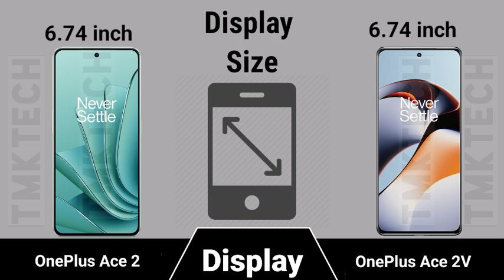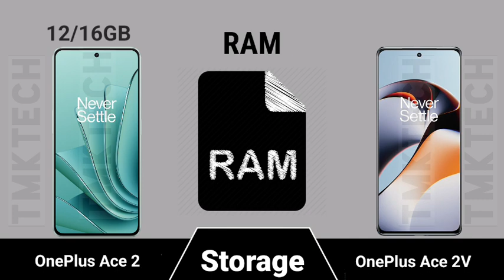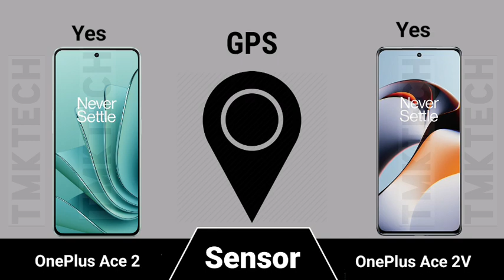OnePlus Ace 2 / 11R vs OnePlus Ace 2V / Nord 3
OnePlus Ace 2 vs OnePlus Ace 2V / OnePlus Nord 3 | OnePlus Ace 2V / OnePlus Nord 3  vs OnePlus Ace 2
Welcome to TMKTECH, where we bring you the latest technology news and reviews. In this video, we compare the OnePlus Ace 2 and OnePlus Ace 2V, two of the latest smartphones in the market.

We dive into the specs of both devices, analyzing their display, hardware, battery life, main and selfie cameras, storage, software, sensors, and price. We provide you with an in-depth analysis of each specification, so you can make an informed decision on which device suits you best.

Our goal is to help you find the perfect smartphone that fits your needs and preferences. Whether you're a tech enthusiast or a casual user, this video is for you.

If you enjoyed this video and want to see more content like this, make sure to subscribe to our channel, TMKTECH, and hit the notification bell to stay updated on our latest videos